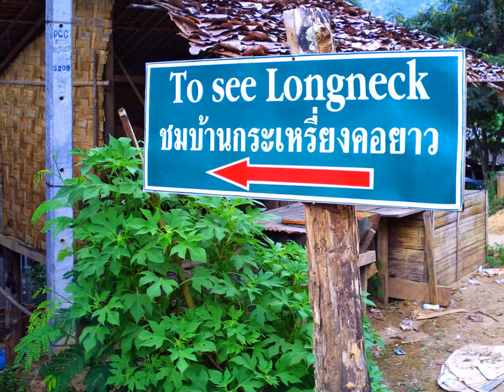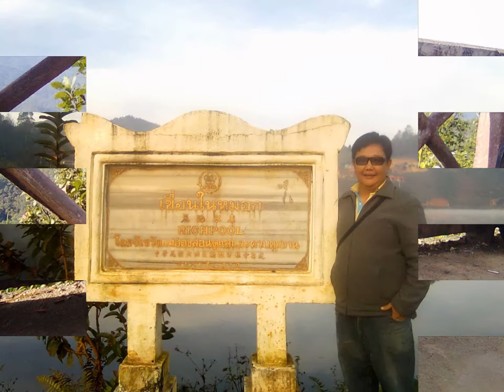Maehongsorn for All Season แม่ฮ่องสอนเที่ยวได้ทั้งปี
บริการจัดรายการ และ รถนำเที่ยว ปาย แม่ฮ่องสอน พระธาตุกองมู ปางอุ๋ง บ้านรักไทย ภูโคลน ทุ่งบัวตอง ถ้ำแก้วโกมล เชียงใหม่ แฟทแมน ทัวร์ ใบอนุญาตประกอบธุรกิจนำเที่ยว 23-0777
1 ถึง 2 คน ก็เที่ยวได้ ราคากันเอง บริการไว้ใจได้
เหมือนไปเที่ยวกับ เพื่อน พี่น้อง และ ลูกหลาน ...!
Chiang Mai Fat Man Tour เที่ยวปาย ชมพระอาทิตย์ขึ้นและทะเลหมอก จุดชมทะเลหมอกเมืองปาย เดินเล่นตลาดเช้า เที่ยวชมทำบุญ ณ วัดใน อ.ปาย ซึ่งมีศิลปะล้านนาผสมไทยใหญ่ที่สวยงาม เที่ยวชมบ่อน้ำพุร้อนท่าปายซึ่งสามารถอาบน้ำแร่และต้มไข่ได้ ชมสะพานประวัติศาสตร์ท่าปาย ถ่ายรูปและดื่มกาแฟ ณ ร้านกาแฟ Coffee in Love พักผ่อนสบายๆ ฟรีสไตล์ เิดินเล่นตัวเมืองปาย (เลือส่งโปสการ์ดแสนสวยเป็นที่ระลึก)
ไหว้หลวงพ่ออุ่นเมือง วัดน้ำฮู เที่ยวศูนย์วัฒนธรรมจีนยูนนาน บ้านสันติชล ชมบ้านดิน ชิมชา สนุกสนานกับเล่นการโล้ชิงช้า ชมพระอาทิตย์ตกและความมหัศจรรย์ที่ปายแคนยอน หรือ กองแลน ซึ่งสามารถชมทิวทัศน์ของโตรกผาสูงชัน 360 องศา เดินเล่นถนนคนเดิน รับประทานอาหารเย็นตามอัธยาศัย มีร้านอร่อยมากมายให้เลือกชิม ชมความสวยงามของทะเลหมอก ณ อุทยานแห่งชาติห้วยน้ำดัง และ ชมความสวยงามของน้ำพุร้อนโป่งเดือด
ราคาเหมารถ+น้ำมัน+คนขับ เอ๋ พาเที่ยว วันละ 2,500.-บาท (สำหรับ 4 ท่าน-ท่านละ 625 บาท) และ
ราคาเหมารถ+น้ำมัน+คนขับ เอ๋ พาเที่ยว วันละ 2,400.-บาท (สำหรับ 5-9 ท่าน-ท่านละ 266 ถึง 480 บาท )
ที่พัก บ้านวัดจันทร์ อ.กัลยาณิวัฒนา - ศูนย์พัฒนาโครงการหลวงวัดจันทร์ - องค์การอุตสาหกรรมป่าไม้ (ออป.)
ที่พัก อ.ปาย แนะนำเบื้องต้น บ้านตะวัน,บ้านปายวิลเลจ,วิลล่าเดอปาย,ทิวดอยการ์เด้น,ปาย เซเว่น,ปายหวาน,ปายพญารีสอร์ท,LiLu,บ้านไม้คนเมือง ฯลฯ